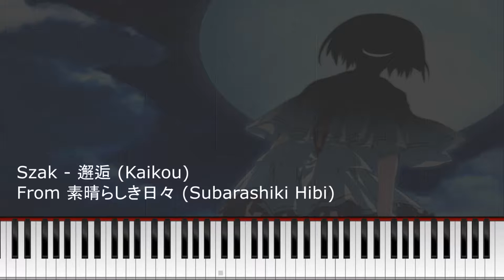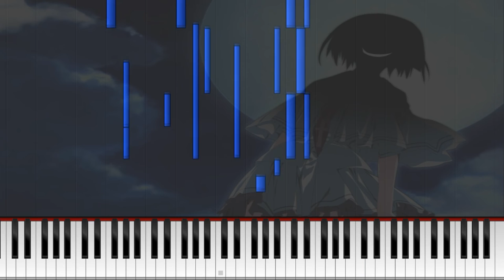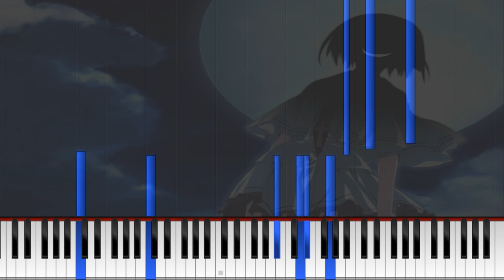Wonderful Everyday - Kaikou (Piano Tutorial)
Wonderful Everyday / Subarashiki Hibi OST - Kaikou, Piano tutorial
素晴らしき日々 - 邂逅 ピアノチュートリアル

Based on midi by youtuber William Mong-Young Lee, but fixed some wrong notes. But there might still be some errors in there